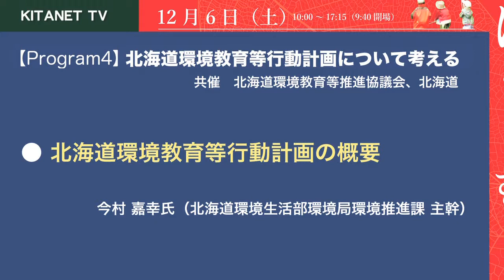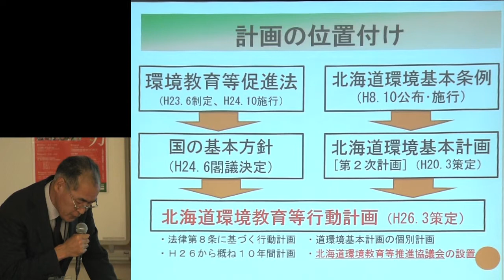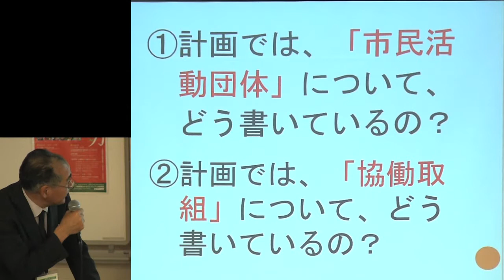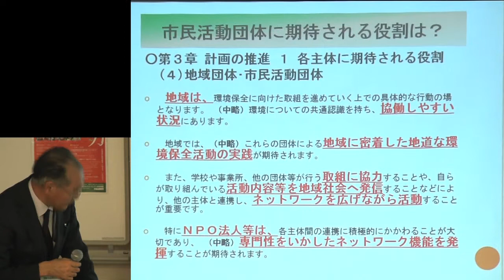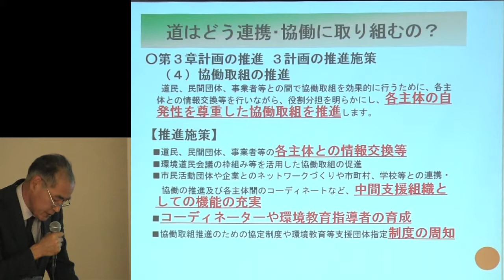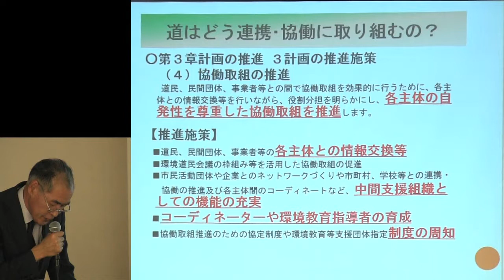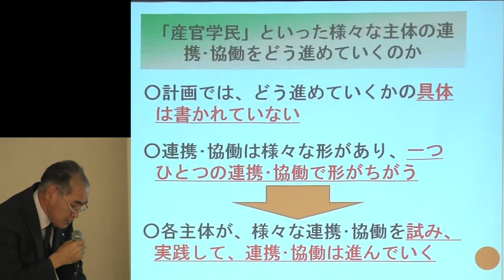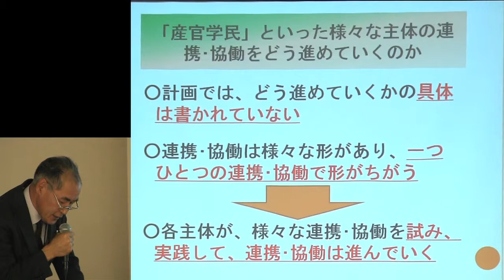きたネットフォーラム2014【4-1】北海道の環境教育、「産官学民」の連携をどう進めていくのか～計画概要説明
2014年12月8日(土) に、札幌市の北海道教育文化会館で開催した「北海道環境活動交流フォーラム」の録画です。
13:50～15:10
【Program4】北海道の環境教育、「産官学民」の連携をどう進めていくのか（共催　北海道環境教育等推進協議会/北海道）

2014年3月に策定された「北海道環境教育等行動計画」は、環境を保全する人づくりを、産官学民の多様な主体の協働取組によって推進していくことが大きな柱となっています。
パネルディスカッションに先立ち、北海道環境生活部の今村さんが、本計画の概要を説明してくださっています。

○北海道環境教育等行動計画について
　北海道環境生活部環境局環境推進課 主幹　今村 嘉幸 氏

その他のプログラムの動画

●日時：2014年12月6日（土）　10:00～17:15　　9:40開場
●会場：札幌市教育文化会館　305号室（札幌市中央区北1条西13丁目）

■主催/認定NPO法人北海道市民環境ネットワーク
　　　一般財団法人セブン-イレブン記念財団
■共催/北海道環境教育等推進協議会/北海道/
■後援/環境省北海道地方環境事務所　札幌市　公益財団法人北海道新聞野生生物基金

●本アカウントは認定NPO法人北海道市民環境ネットワーク「きたネット」主催の過去­に行ったイベントの録画を投稿しています。